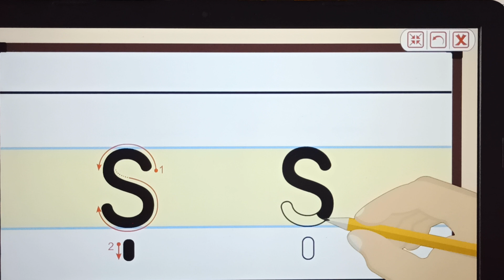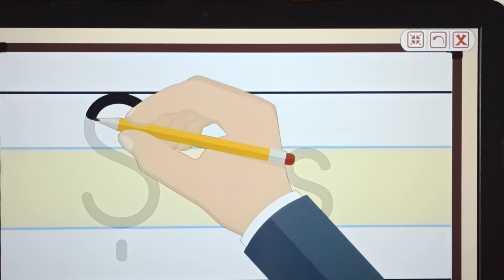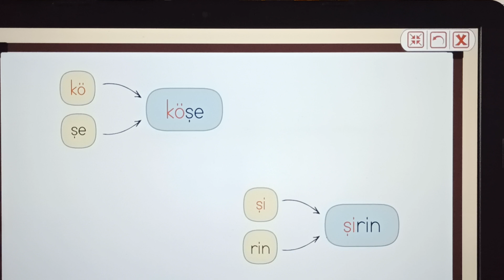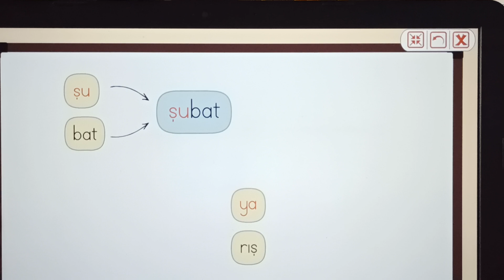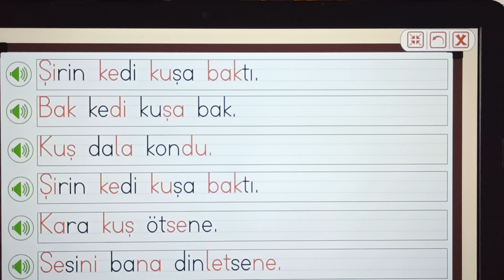1. SINIF Ş ş SESİ OKUMA YAZMA HECE SÖZCÜK METİN ÇALIŞMALARI